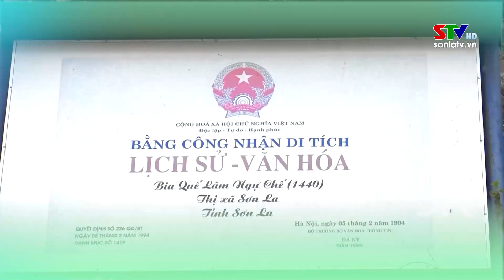Thường trực Tỉnh ủy làm việc với Ban cán sự đảng Ủy ban nhân dân tỉnh Sơn La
Sáng nay 12/10, Thường trực Tỉnh ủy đã làm việc với Ban cán sự đảng Ủy ban nhân dân tỉnh về công tác phát triển ngành Văn hóa, Thể thao và Du lịch và các nội dung liên quan đến Khu di tích lịch sử quốc gia đặc biệt Nhà tù Sơn La. Đồng chí Nguyễn Hữu Đông, Ủy viên Ban Chấp hành Trung ương Đảng, Bí thư Tỉnh ủy, Trưởng Đoàn đại biểu Quốc hội tỉnh chủ trì buổi làm việc. Dự buổi làm có đồng chí Hoàng Quốc Khánh, Phó Bí thư Tỉnh ủy, Chủ tịch UBND tỉnh; các đồng chí Ủy viên Ban Thường vụ Tỉnh ủy; Thường trực UBND tỉnh; lãnh đạo một số sở, ngành của tỉnh; Hiệp hội Du lịch tỉnh Sơn La; Ban Quản lý khu du lịch Quốc gia Mộc Châu.